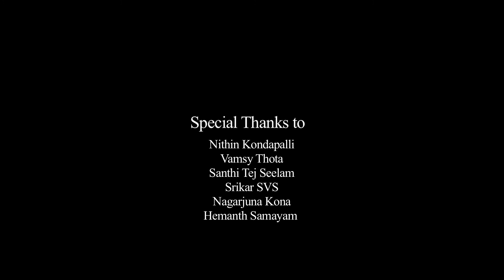Chilakalapudi Railway Station, Machilipatnam